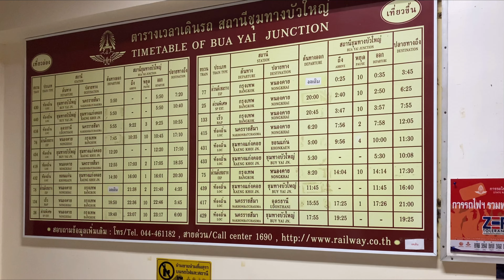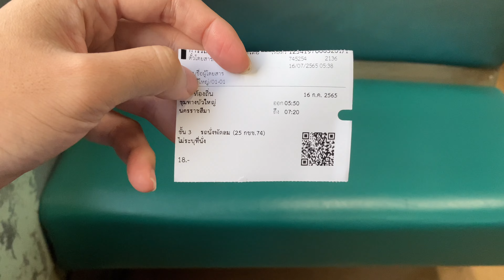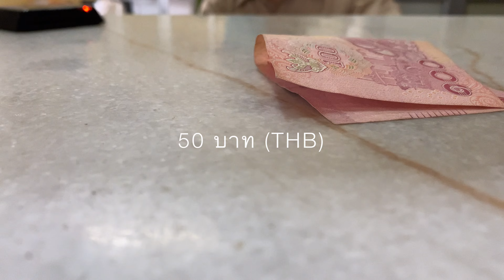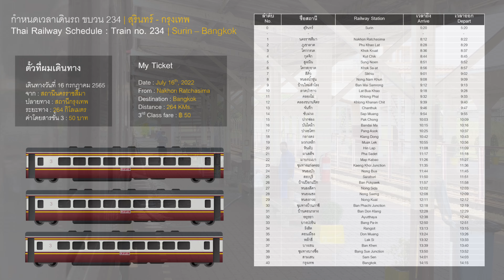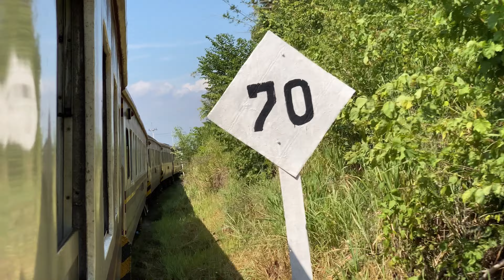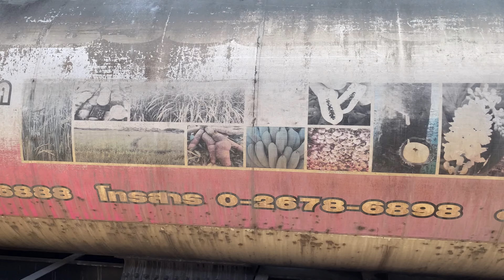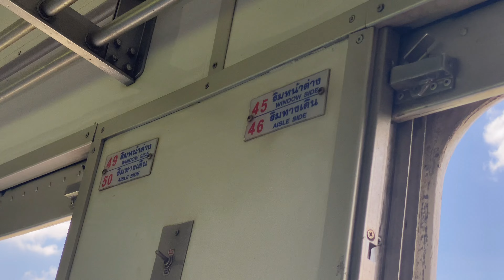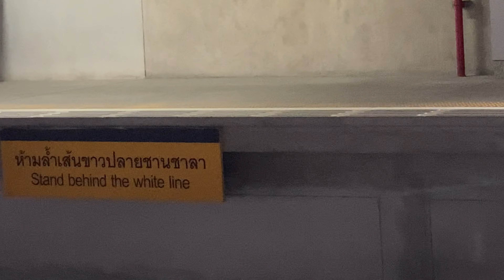🏔 นั่งรถไฟจากนครราชสีมา เข้ากรุงเทพด้วยค่าโดยสาร 50 บาท กับขบวนรถธรรมดาที่ 234 สุรินทร์ - กรุงเทพ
วันนี้ขอพาเพื่อนๆ นั่งรถไฟจากนครราชสีมา เข้ากรุงเทพด้วยค่าโดยสาร 50 บาท กับขบวนรถธรรมดาที่ 234 สุรินทร์ - กรุงเทพนะครับ

🌤 ผมตื่นแต่เช้าให้พ่อมาส่งที่สถานีชุมทางบัวใหญ่  เพื่อนั่งรถไฟกลับบ้าน ด้วยรถไฟท้องถิ่นขบวนที่ 430 บัวใหญ่ - นครราชสีมา ออกสถานีต้นทางบัวใหญ่เวลา 05.50 น. ซึ่งออกพร้อมกับรถท้องถิ่นขบวนที่ 440 บัวใหญ่ - แก่งคอยเลยนะครับ สำหรับขบวน 430 นี้ผมนั่งตั้งแต่ต้นทางถึงปลายทางด้วยราคาค่าโดยสาร 18 บาท 💵 ระยะทาง 82 กม. ตั้งแต่เวลา 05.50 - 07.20 น. ใช้เวลา 1 ชั่วโมง 30 นาที 🕗 พอๆ กับรถยนต์เลยนะครับ 🚘🚖

พอถึงสถานีนครราชสีมาแล้ว ผมมีเวลาประมาณ 1 ชั่วโมง ไปหาอาหารเช้าทาน 🍜🍳😋 โดยขบวนรถธรรมดาขบวนที่ 234 สุรินทร์ - กรุงเทพ จะมาถึงสถานีนครราชสีมาเวลา 8.12 น. แล้วจอดเติมน้ำประมาณ 10 นาทีนะครับ ผมซื้อตั๋วจากนครราชสีมา - กรุงเทพ ค่าตั๋วโดยสาร 50 บาท กับระยะทาง 264 กม. ซึ่งถือว่าถูกมาก 😚 (น่าจะเป็นการเดินทางที่ถูกที่สุดแล้วเมื่อเทียบกับการเดินทางแบบอื่นรวมถึงเทียบกับรถไฟด้วยกันเอง รถธรรมดาเป็นรถที่ค่าโดยสารถูกที่สุดครับ)

ระหว่างทางทั้งสองขบวนทั้งขบวน 430 และ 234 วิวสองข้างทางสวยงามมากจนลืมไปเลยว่าค่าตั๋วรถไฟทั้ง 2 ขบวนนี้เพียงหลักสิบเท่านั้น แต่ภาพที่ได้เห็นตรงหน้านี่ตีมูลค่าไม่ได้เลยครับ แต่ก็อาจจะต้องแลกมาด้วยเวลาโดยเฉพาะขบวน 234 วิ่งได้แบบหวานเย็นมาก จอดบ่อยกว่าขบวนรถเร็วไปอีก 555 💨

ผมชอบวิวขบวน 430 ที่ได้เห็นพระอาทิตย์ขึ้นตอนเช้า ⛅️ กระทบกับพื้นน้ำที่ท่วมทุ่งนาช่วงฝนตกหนักที่ผ่านมา 💧🌧 มองแล้วชื่นใจสุดๆ ไปเลย ช่วงทำนาในภาคอีสานสองข้างทาง เป็นการเติมเสน่ห์ในการเดินทางด้วยรถไฟเป็นอย่างมากเลยนะครับ เพราะมองออกไปมันจะเป็นช่วงของมันตั้งแต่ต้นข้าวยังเป็นกล้า 🌱 ไปจนถึงข้าวเริ่มเขียวชอุ่ม 🌿 และสุดท้ายกลายเป็นสีทอง🌾 ตลอดสุดลูกหูลูกตา

ส่วนขบวน 234 วิวที่ได้เห็นจากขบวนนี้เลยที่แน่ๆ คือช่วงลำตะคองซึ่งสวยงามมาก แต่ยิ่งกว่านั้นคนที่ชอบรถไฟมากๆ น่าจะเข้าใจดีช่วงมวกเหล็ก - หินลับ เป็นช่วงที่รถไฟลัดเลาะไปตามเทือกเขา 🗻⛰🏔 ทำให้ขบวนรถโค้งไปโค้งมา ประกอบกับเสียงรถไฟที่กระทบกับรางที่ดังสนั่น (ซึ่งตอนนี้หาฟังได้ยาก) เป็นภาพที่ฟินแบบบอกไม่ถูกเลยครับ

สำหรับเพื่อนๆ คนไหนยังไม่เคยเดินทางโดยรถไฟ ก็อยากให้ลองไปสัมผัสประสบการณ์ลองไปนั่งดูนะครับ ไม่ว่าจะเป็นชั้น 3 - ชั้น 1 หรือรถไฟสายไหนก็แล้วแต่ทั้งสายเหนือ อีสาน ใต้ ล้วนแล้วแต่มีเสน่ห์ในตัวของมัน

สำหรับคลิปหน้าโน้น ... ผมจะพาไปนั่งรถไฟภาคไหนต่อนั้น รอติดตามกันได้นะครับ แต่ที่แน่ๆ ไม่ใช้สายอีสานแน่นอนเพราะช่วงนี้นั่งสายอีสานทุกอาทิตย์เลย 55555

ถ่ายคลิป : iPhone 11 Pro 📹
ตัดต่อ : VLLO app 🎞

ตรวจสอบกำหนดเวลาเดินรถไฟทั่วไปได้ที่ : 🕝 @srt_official-1690

00:00 Intro
00:35 เริ่มต้นคลิป
02:00 เส้นทางการเดินรถ 2 ขบวน
02:16 ขบวน 430 และขบวน 440 ออกพร้อมกัน
05:30 ขบวน 430 กับวิวทุ่งนา 1
08:09 ขบวน 430 กับวิวทุ่งนา 2
09:13 ขบวน 430 เข้าสถานีชุมทางถนนจิระ
11:32 ขบวน 430 เข้าสถานีนครราชสีมา
14:00 แวะทานอาหารกลางวัน ร้าน
16:35 ขบวน 234 มาถึงสถานีนครราชสีมา
24:00 ขบวน 234 ช่วงลำตะคอง
33:05 ขบวน 234 และทางยกระดับ
39:52 ขบวน 234 เข้าสู่สถานีหินลับ
54:00 สถานีหนองกวย
56:47 สถานีบางปะอิน
57:52 สถานีรังสิต